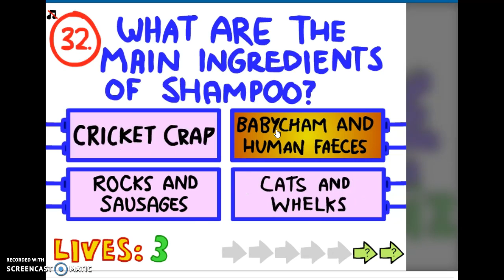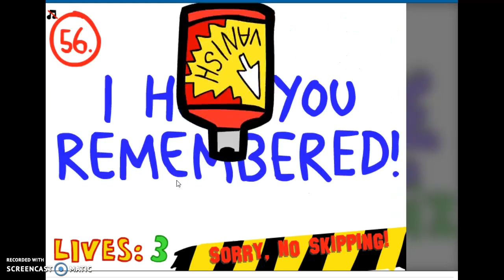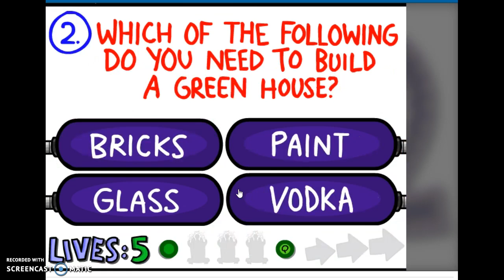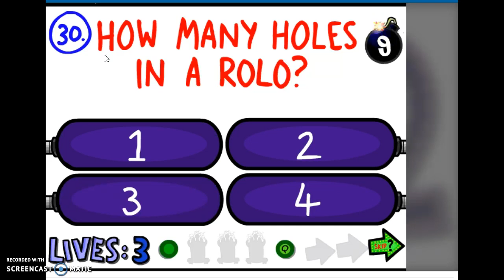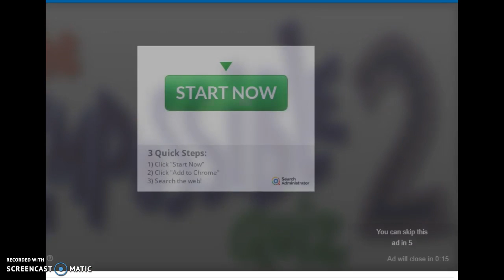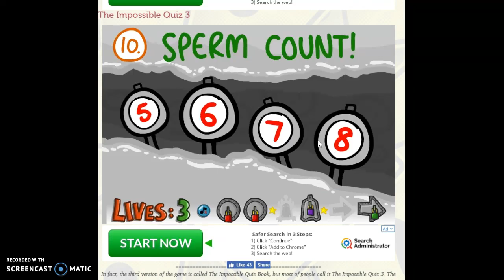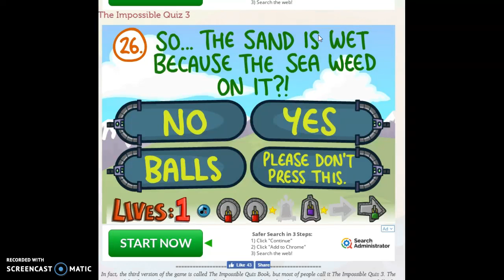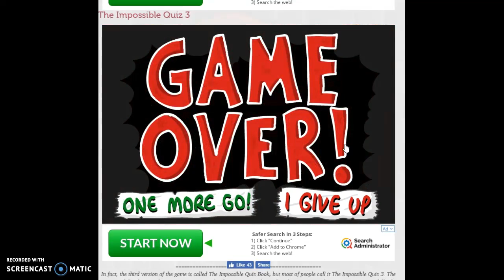Impossible Quiz 1, 2, 3 [FAIL]